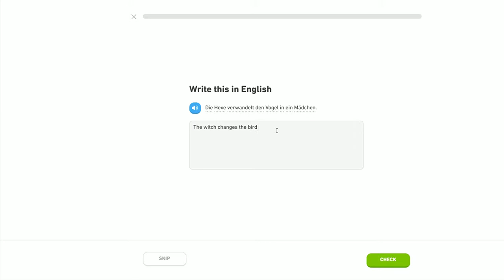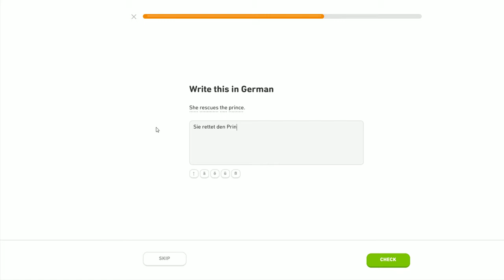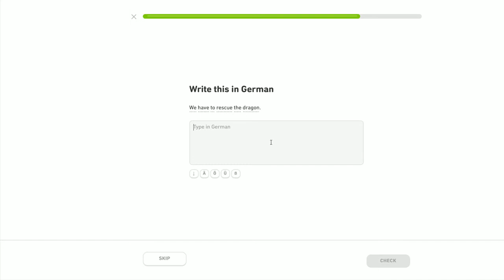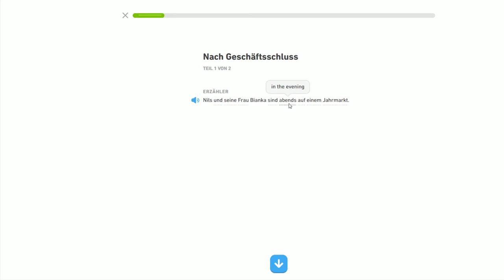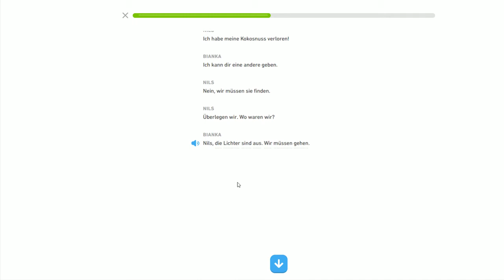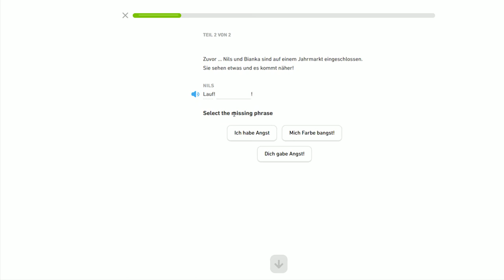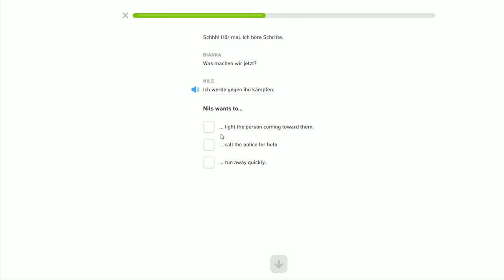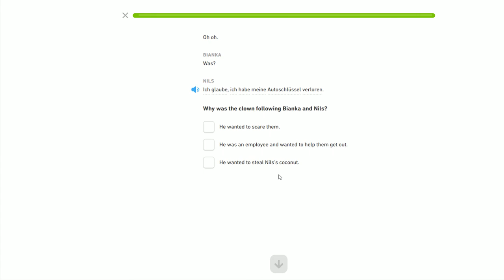"After Hours" Duolingo German June 21st 2019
We read the story "After Hours" and practice vocabulary related to fantasy.

The Almost Cool network makes YouTube videos on cool subjects. At least, that is the goal.